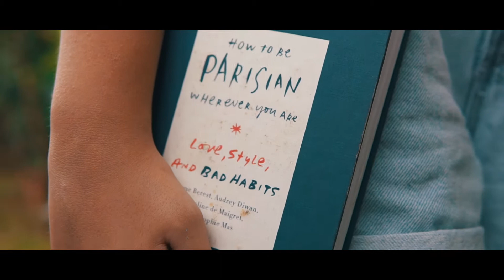PRE QUINCE ANA SOFIA